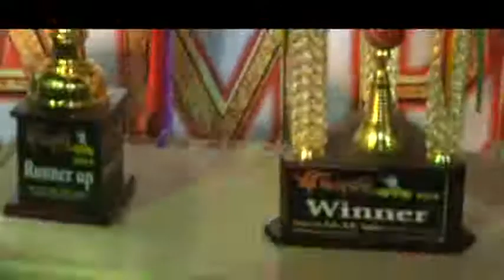ICB NEWS Chikodi shri chatrapati trophy ,cricket winners